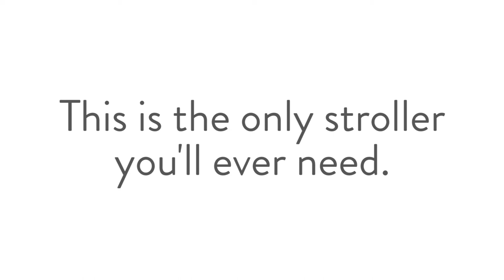Easywalker Harvey Short Promo (English)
Easywalker Harvey is the first extendable stroller in the market that grows with the family. A stroller that provides the best solution for every phase of the family!
It is a stylish, lightweight and a compact folding single stroller. If a second child arrives,
Harvey can be extended by using a simple axle to become a duo stroller.